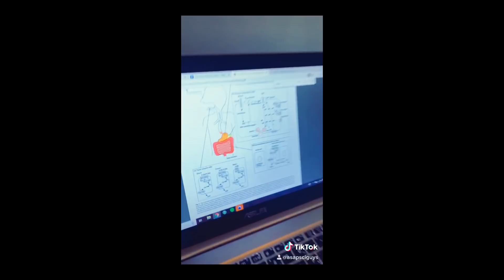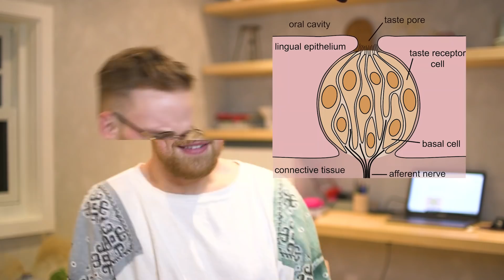Can Your Testicles Taste? (TikTok Trend)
A new TikTok trend claims that your testicles can taste! We get to the bottom of it FOR SCIENCE.

ASAPSCIENCE INC.